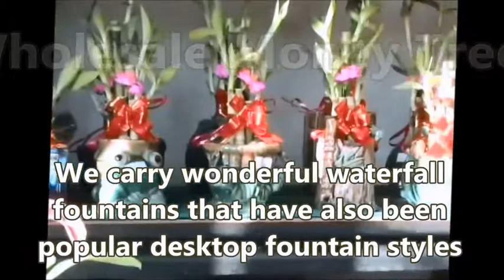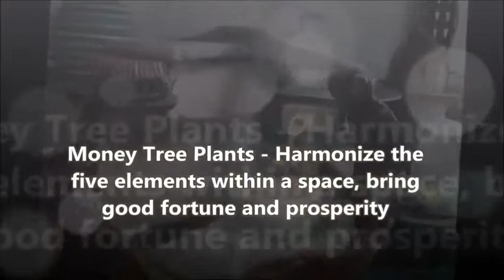Wholesale Lucky Bamboo - Wholesale Lucky Bamboo in Los Angeles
Wholesale Lucky Bamboo - Wholesale Lucky Bamboos 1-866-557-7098 -

We take pride in offering wholesale prices to our florists  customers a wide selection of  great quality and  good price  Lucky Bamboo plants, supplies and gifts.
We are  wholesale leading importer of Lucky bamboo and Dracaena - money tree Pachira - perfume tree Michelin - ginseng tree Ficus - angel flower Narcissus

We guarranty you the best deal in the market, we are wholesaler and importer of lucky bamboo and money tree, call today 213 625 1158

Wholesale Lucky Bamboo

The Lucky Bamboos is thought to bring  allot of luck  to  people  who place it in their home or office. As the money tree grows, it will continually sprout new stems of leaves which will unfold into five leave stems.

Wholesale Lucky Bamboo :
00:00:05  Money Tree Wholesale
00:00:04  Lucky Bamboo Wholesale
00:00:03  Lucky Bamboo Wholesale
00:00:02  Wholesale Money Tree
00:00:01  Money Tree Wholesale

houseplants Lucky Bamboo

Event Favors Lucky Bamboo

Six (6) stalks of Lucky Bamboo

How To Use the Lucky Bamboo
Beautiful Lucky Bamboo
Lucky Bamboo Sticks? Lucky Bamboo
How to Plant Lucky Bamboo

LUCKY BAMBOO POTS

lucky bamboo turning yellow